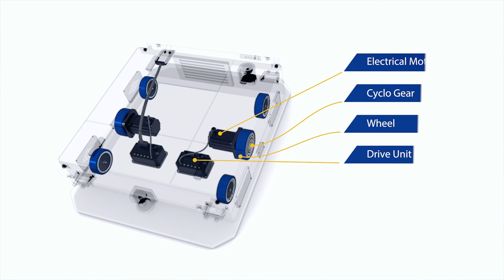AGV Smartris - Package Drive Solution by Sumitomo Drive Technologies & Lafert Group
Smartris is the New Complete Package Solution including Gear, Servo Motor and Drive for AGV systems, and combines the extensive technological competences of two companies.
Both brands have strong reputation respectively in the motor and gear market and also in the AGV sector, and with this New Integrated Package they are offering very competitive advantages and benefits.